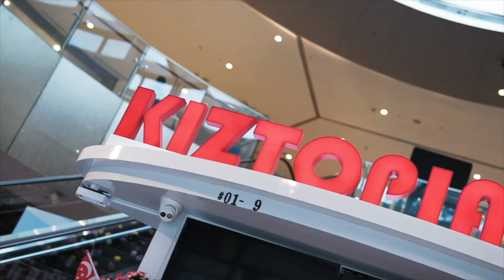Kiztopia Friends Season 2 – Episode 3 Dental Care